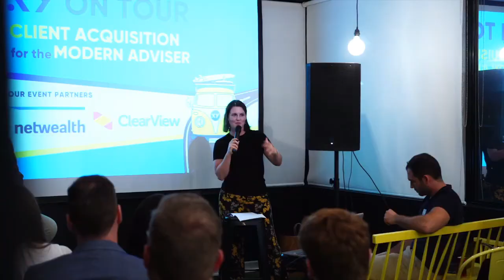Engine Room Podcast #11 - Dr. Paul Moran and Alex Hont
This week Andrew speaks with Dr. Paul Moran and Alex Hont from Moran Partners Financial Planning. They discuss the inner workings of their practice, including the treatment and expectations of the client, the autonomy of their team, and their mantra of "turning chaos into calm".